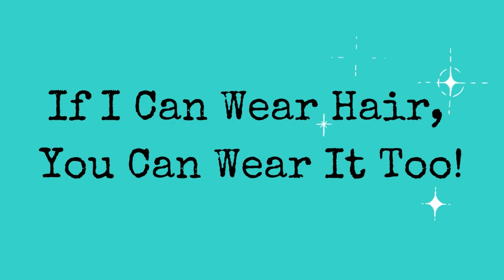Wig For Halloween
A Wig for Halloween! Trick? Or Treat? You decide! I share a wig I purchased some time ago that turns out to be far from what I expected but perfect to wear during the Halloween season!

The wig I discuss is an Amazon wig purchase by Lydell in a Grey Ombre.

I am wearing the Isla Wig by Paula Young® This wig is now a clearance item and this color no longer in stock.

My head measurements are:
Circumference = 23.25 inches
Front to Back = 13.5 inches
Ear to Ear = 12.75 inches